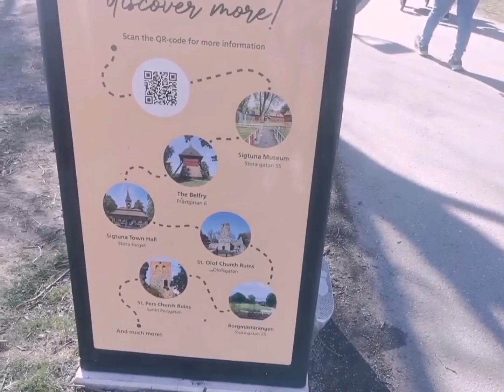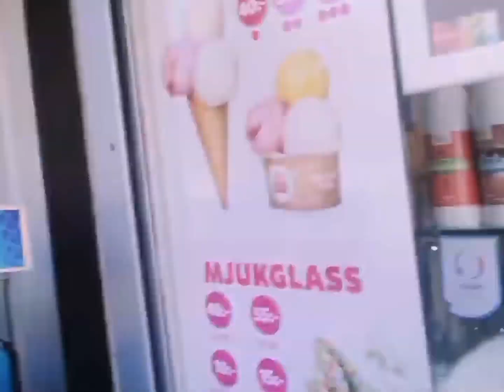Beautiful Town in Sweden ❤️🇸🇪 ( Promote Positivity)